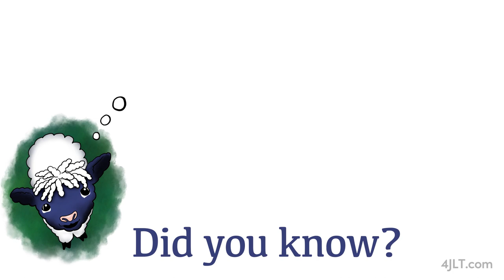Day 100 Uzzah's Bumbling Leads To Humbling and Doesn't Get God's Glory Back ~ Daily Bible Stories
2 Samuel 6:1-10, ‭‭1 Chronicles‬ ‭15